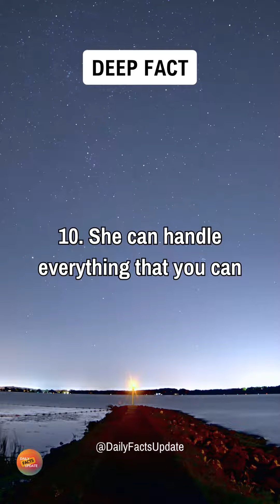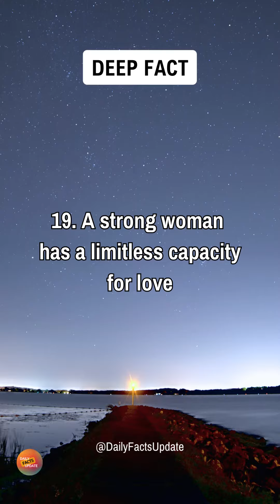20 Things To Know, If You Love A Strong Woman...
20 Things If You Love A Strong Woman and human behavior @dailyfactsupdate

Uploaded for learning and entertainment purposes only!

Common Search Queries
psychological facts about boys
Psychology Says
Psychological Facts
Psychology facts about behavior
behavior psychology
Psychology tricks How to know if someone loves you
Psychology Facts
Psychology Says
Psychology of the Human Mind
Psychology Quotes
Psychology Today
Life Quotes
Life Psychology
Love Psychology
Relationship Psychology
Love Quotes